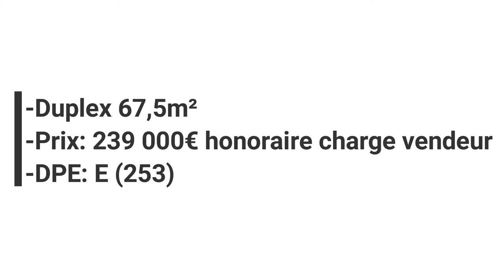Saint-Germain-Lès-Corbeil, Duplex 67,5m²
Duplex 67,5m², Prix: 239 000€ honoraire charge vendeur / DPE: E (253)